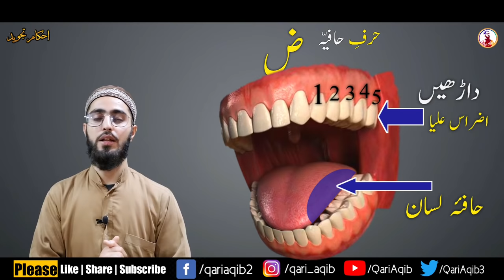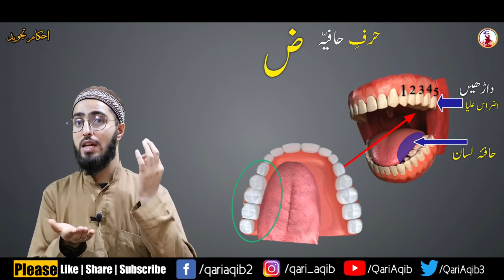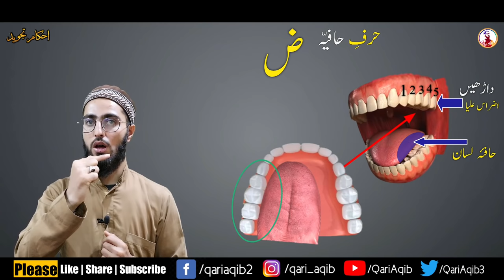DWAAD | Harf e Haafiyyah | Makharij Series Ep - 08 | Qari Aqib | Urdu/Hindi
In this Episode no. 08 , you`ll learn
keep sharing our videos DWAAD | Harf e Haafiyyah | Makharij